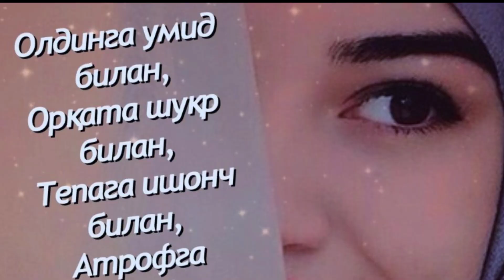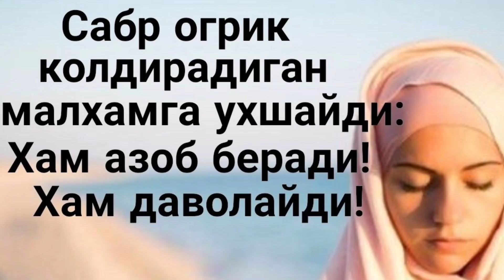АЁЛ КИШИНИНГ ЯРАЛИШИ,УНИНГ КАМЧИЛИГИ.Охиригача эшитинг билиб оласиз.🙏👍🏼